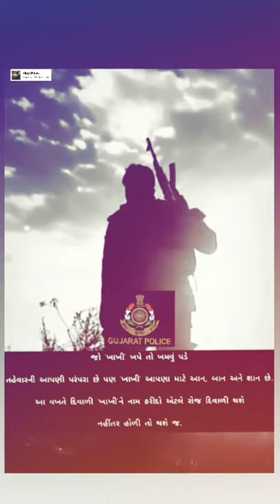26 October 2021